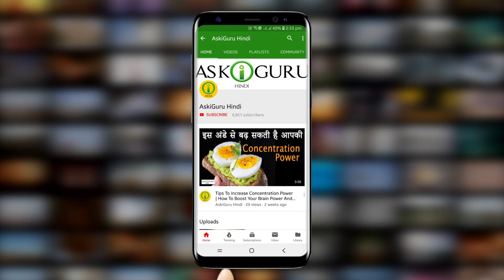TOP 5 SNEAKER TECHNOLOGY | NEXT GEN SHOE FEATURES-NEXT GEN SHOES-NEXT GENERATION SNEAKERS- ASKIGURU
हर किसिको फुतुरीस्टिक चीज़े पहेन्ने का और उसे करनेका बड़ा शौक होता है पर क्या आपने सोचा है कुछ ऐसे टेक्नॉलजीस जो है जिससे इस्तेमाल करके आप आपका कीमती वक़्त बचा सकते है आंड ओफ़कौरसे कूल भी लगॉगे ही.
तो चलिए दोस्तों आयेज बढ़ने से पहले हम आपको याद दिला दे के अगर आपने हुमारे चॅनेल आसकिगुरू को सबस्क्राइब नही किया है तो ज़रूर करे आंड बेल बटन दबके हुमारे लेटेस्ट वीडियोस के अपडेट्स पाते रहे.